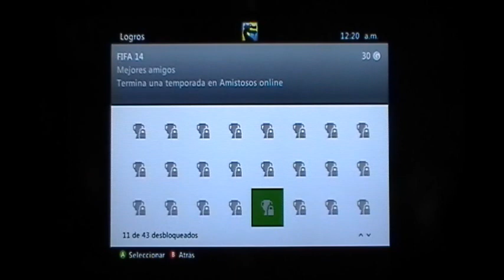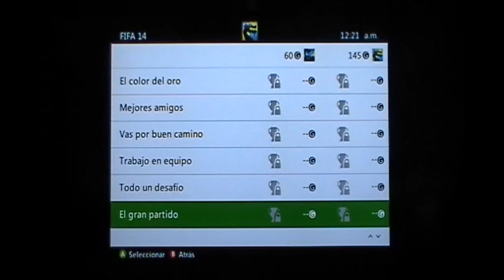Todos los Logros/Trofeos de FIFA 14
Todos los Logros/Trofeos de FIFA 1